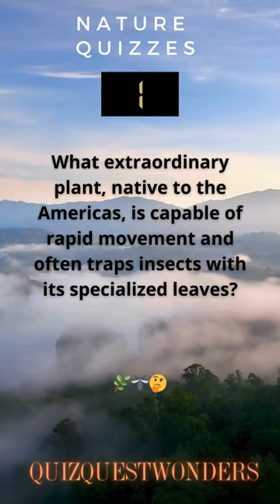QuizQuest Wonders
Welcome to QuizQuest Wonders - Crack the Code! 🌟 Embark on an exciting journey of knowledge and curiosity as we challenge your wits with intriguing riddles, mind-bending puzzles, and fascinating trivia about movies and captivating historical tales. Join our vibrant community where learning meets entertainment, and every video sparks a new adventure of discovery!